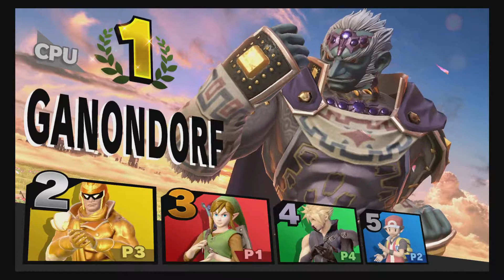JNKplay - Super Smash Bros. Ultimate | Custom Maps | Solo Battle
We are back with some Super Smash Bros. Ultimate custom maps created by Nathan. 4 player solo battle, with a CPU controlled level 9 Ganondorf thrown in obviously.